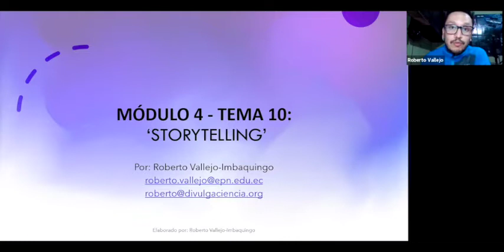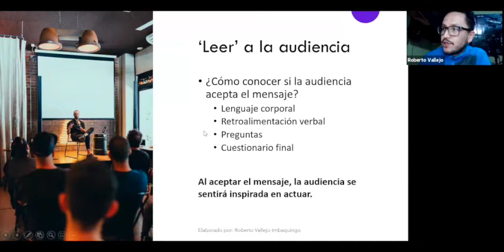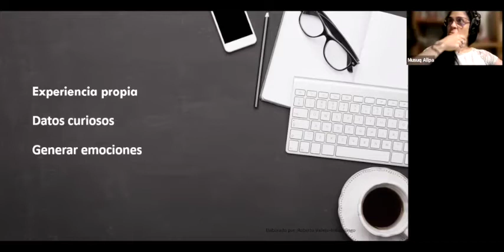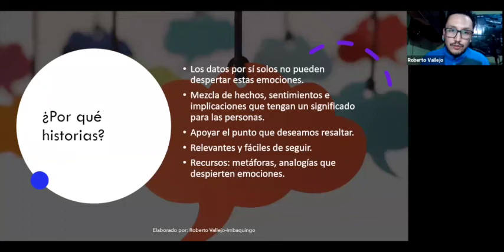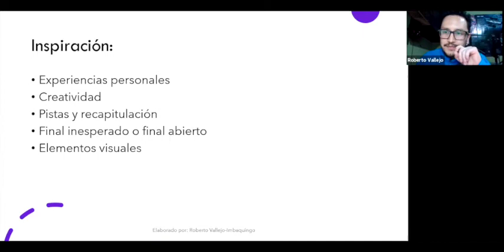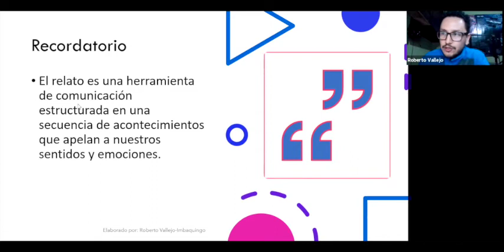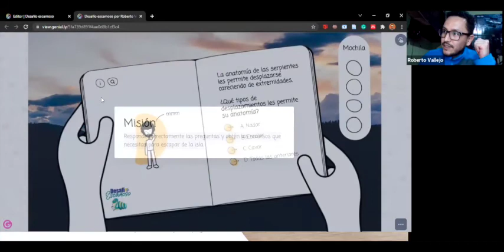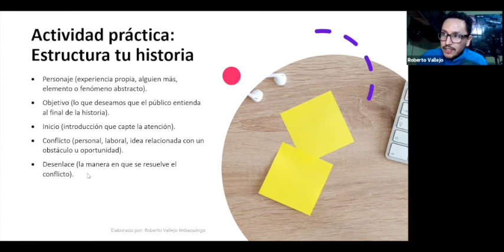SESIÓN 10. Storytelling. Roberto Vallejo